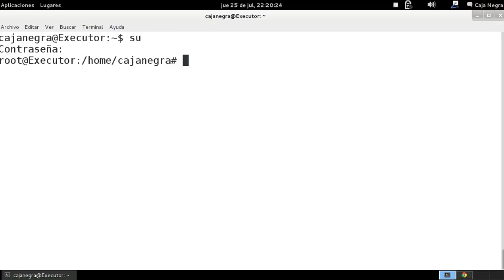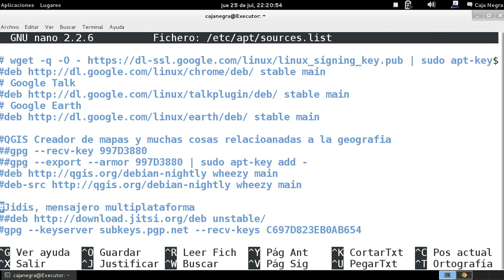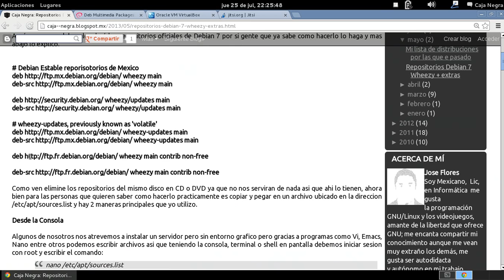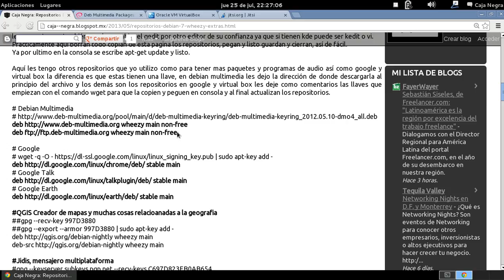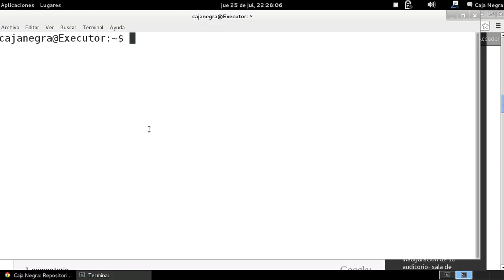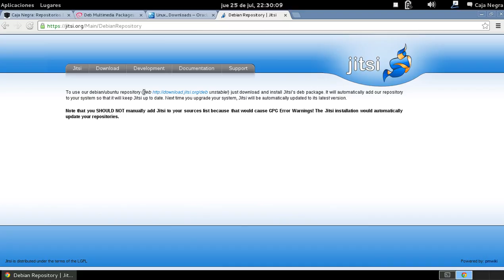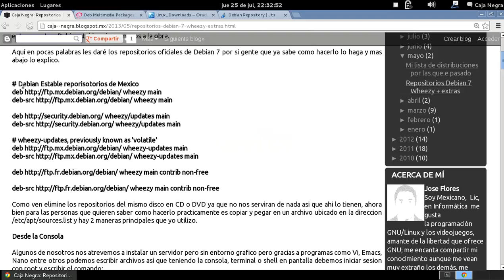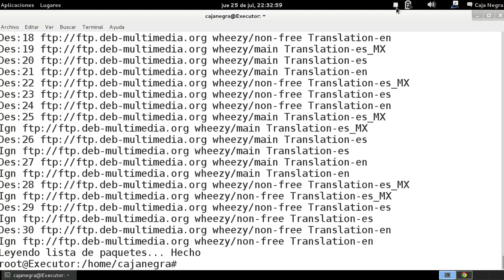Debian desde cero - Repositorios en Debian 7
Configuración de repositorios en Debian y derivados de Debian, ademas de repositorios extras, encuentralos en mi blog